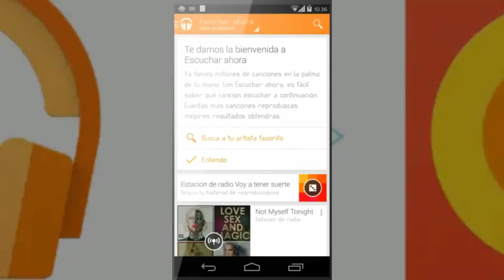📱 App GOOGLE PLAY MUSIC - Almacena y sincroniza tu música preferida en la nube de Google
"Google Play Music" una gran opción para almacenar tu música de forma gratuita. Disponible en el pack de servicios de Google Play.

NOTA LEGAL